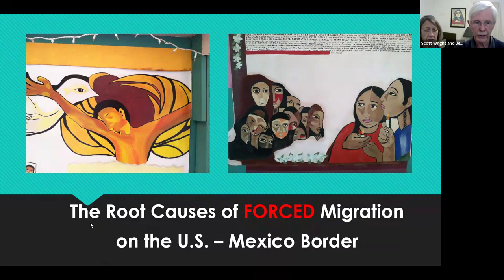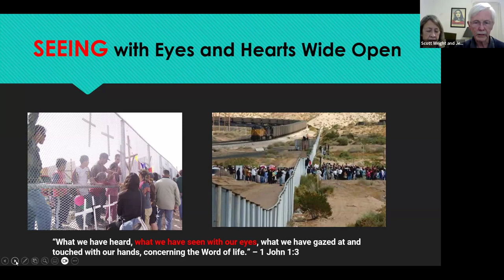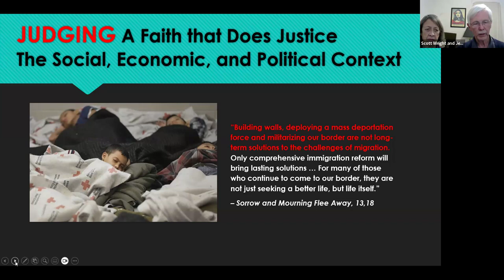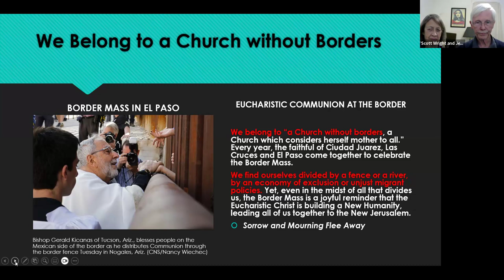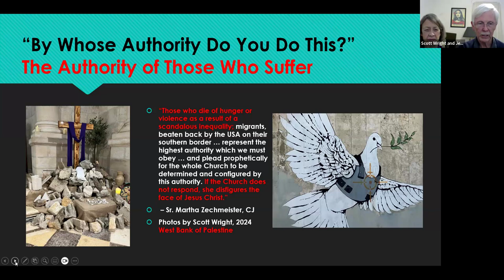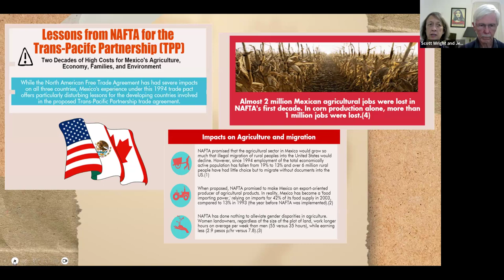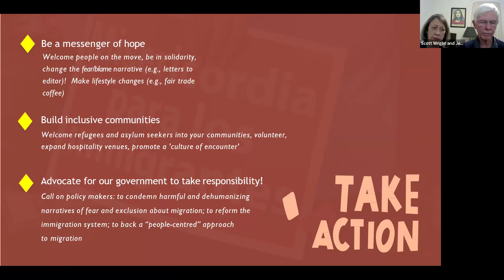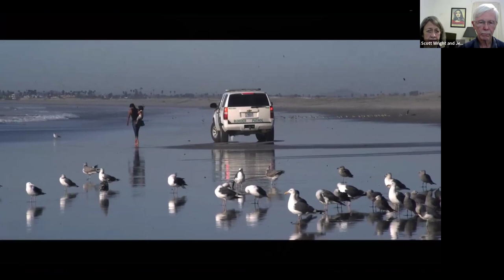Immigrant Justice: Why do people immigrate...and why now?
Scott Wright is a recognized Pax Christi USA Ambassador of Peace, and recently returned from the West Bank. Previously a member of the Pax Christi USA National Council, Scott served for six years as the Director of the Columban's Center for Advocacy and Outreach, which focuses on immigrant justice, peace, and the integrity of creation/environmental justice.   He worked in El Salvador for eight years during the civil war, first with Salvadoran refugees in Honduras, and then with pastoral teams accompanying Salvadorans in areas of conflict. In 1991 he returned to Washington, DC and from 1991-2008 was a co-coordinator of the Ecumenical Program on Central America and the Caribbean (EPICA), with a brief interlude in 2005 when he served as the director of the Religious Task Force on Central America and Mexico – both faith-based advocacy organizations working for human rights, democracy, and social justice in the region. He also worked with survivors of torture as the advocacy coordinator for TASSC International from 2009 – 2013. In 2019, he and his equally impressive wife and partner-in-peace, Jean Stokan, were recognized with the CRISPAZ Peace Award, which is awarded to individuals that embody the preferential option for the poor in their work for the promotion of peace and social justice. Over these past few weeks (February-March 2024), Scott participated in an ecumenical delegation to Bethlehem in the West Bank, returning to the U.S. to bear witness to what is happening there. Pax Christi Michigan is indeed fortunate to welcome this avid advocate for justice: Scott Wright.  UPDATED - Scott Wright has invited his activist wife, Jean Stokan, to co-present with him (Wonderful!)...PLUS, he will include a brief review of Scott's very-recent return from the West Bank